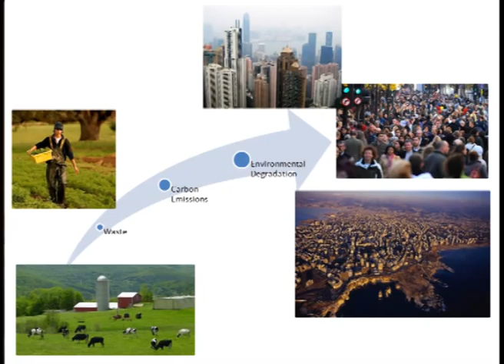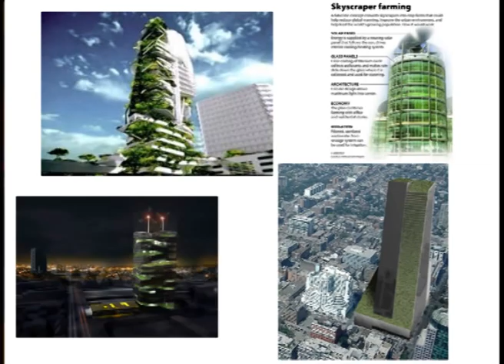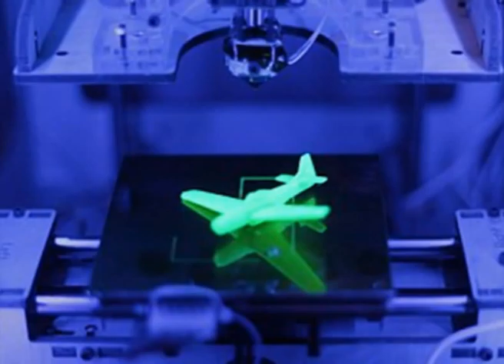John Crockett - Food and Future -TEDxBakı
Over the past decade, John has worked throughout Central and South Asia, Eastern Europe and United States as and economic development specialist and management expert designing, and directing the implementation of projects and organizations in ten countries. John has served in leadership and management capacities for the academy of educational development, Mercy Corps, the International School of Riga, and at the U.S. State Department. John has a Bachelors  in Business Administration from Eastern Kentucky University and has completed graduate study in Community Economic Development at Southern New Hampshire University.